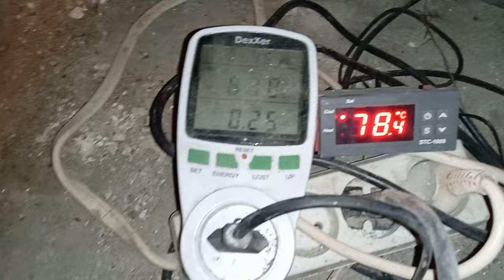Piec nadmuchowy do ogrzewania domu z miarkownikiem ciągu powietrza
Temperatury osiągnięte po około 1 godziny palenia  na polu było gdzieś -5 dom nie ocieplony Kubatura domu 120m2 temperatura z wylotów 120  było więcej ale nie było czym wyżej zmierzyć  Miarkownik ciągu powietrza utrzymuje temperaturę na wylotach  między 110 a 85 stopni temperatura pieca po zewnątrz jest ok 10 stopni nisza niż na wylocie powietrza  dzięki rurze spiro izolowanej szum  powietrza jest cichutki śmiem twierdzić że komputery stacjonarne chodzą głośniej
Moc cieplna pieca nieznana gdyż jest to samoróbka
Przewód 125  izolowany 140*C TERMOFLEX SPIRO
WENTYLATOR WPA X2 Wydatek powietrza: 255 m3/h
REGULATOR OBROTÓW RO-12
Regulator temperatury STC-1000
Miarkownik ciągu Honeywell FR124
FILTR KANAŁOWY FKO, FBV
Podobało się daj łapkę w górę czy tam Subika po więcej ciekawostek  :)